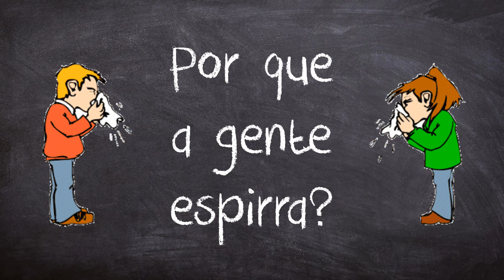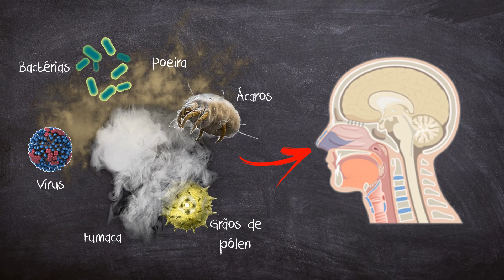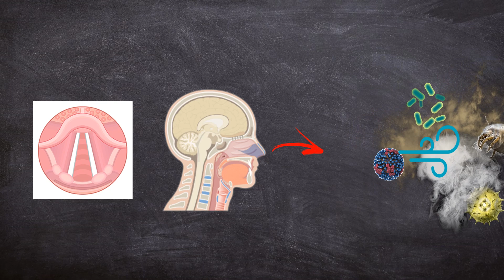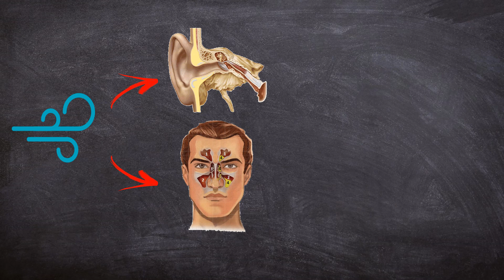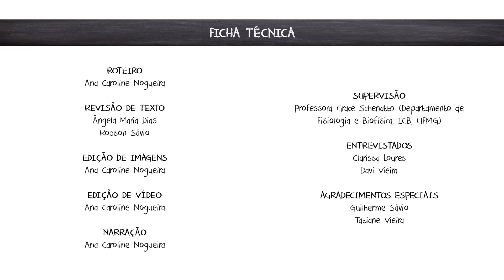Por que a gente espirra?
Vídeo desenvolvido por Ana Caroline Nogueira, graduanda em Ciências Biológicas (Licenciatura) pela Universidade Federal de Minas Gerais (UFMG), para a disciplina de Laboratório de Ensino de Fisiologia.